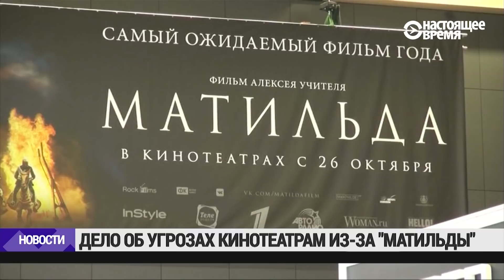Грузия передала Нидерландам ракету "БУК"а для расследования по делу MH17 | НОВОСТИ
Голландское Минобороны хочет получить представление о том, какой урон способна нанести эта ракета.

0:38 - Защита обжалует решение суда оставить Серебренникова под домашним арестом. Меры пресечения для всех обвиняемых по делу о хищениях в "Седьмой студии" остались без изменений.
1:12 - "Технопромэкспорт": контракт с Siemens угрожает суверенитету России. О поставке турбин Siemens - в обход санкций ЕС - в аннексированный Россией Крым стало известно в начале июля.
1:55 - Мосгорсуд отклонил апелляционную жалобу защиты на арест лидера организации "Христианское государство -
Святая Русь" Александра Калинина, обвиняемого по делу об угрозах в связи с показом фильма "Матильда".